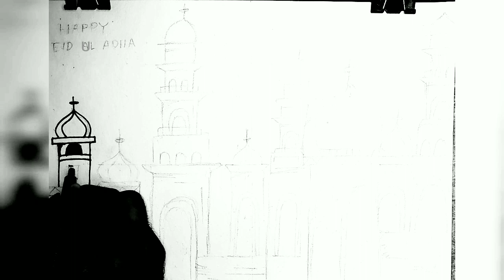Draw Happy Bakrid/Eid ul-Adha.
Draw By Biswarup Roy